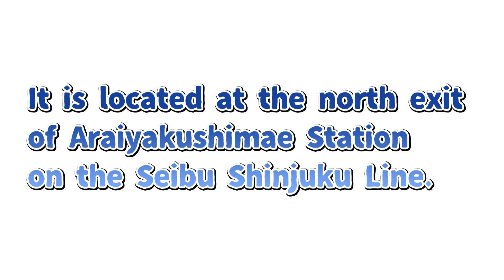The Japanese food, the signature summer dish is "hiyashi chuka soba"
This is a channel where Kazama, a Japanese person, introduces Japanese food to people coming to Japan from overseas for sightseeing.

〉〉〉Details and map of the restaurant in the video.